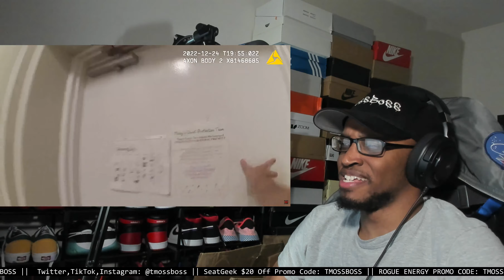Pregnant Shoplifter Goes Crazy On Police Officers After Stealing $3,000 Worth Of Clothes REACTION!!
Link to  channel: @unspokencrimemurders